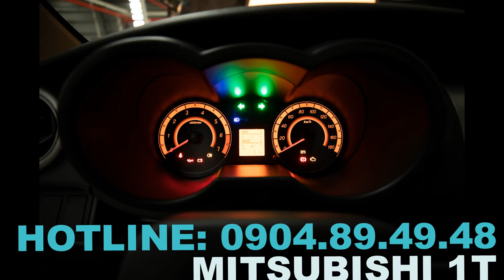XE TẢI MITSUBISHI 1 TẤN EURO4 | GIÁ XE TẢI MITSUBISHI 1 TẤN EURO4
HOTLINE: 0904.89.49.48